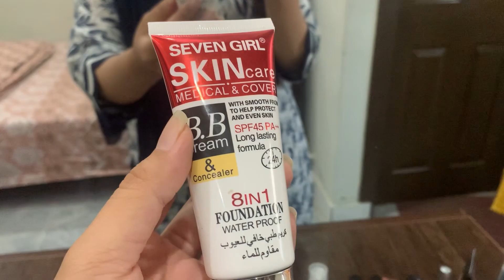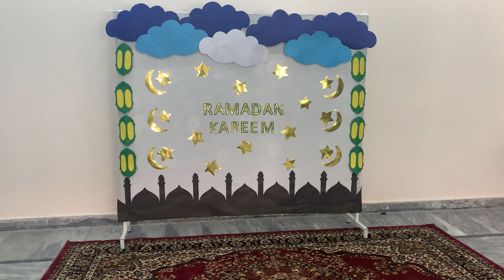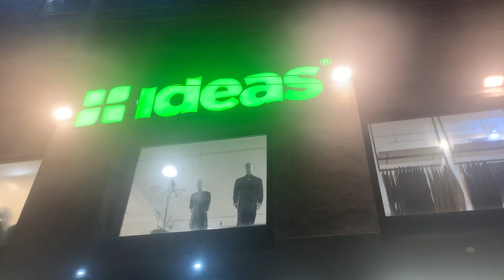Eid shopping 🌙❤️ | Dress designing and shopping vlog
eid shopping,
shopping vlog,
eid shopping vlog,
pwd local market shopping,
grocery shopping vlog
dress design,
2024 dress designing ideas,
J. Shopping vlog
Ideas shopping
Ideas gul ahmed
What i bought for Eid